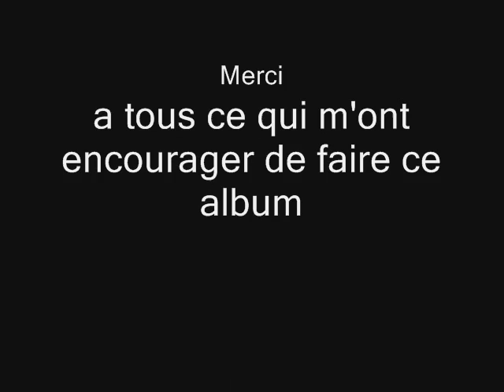MEZIANE AQVAYLI - AFṚUX N YIḌ - 2010